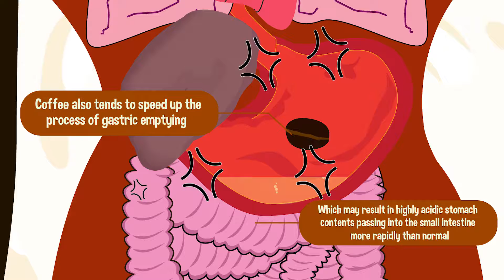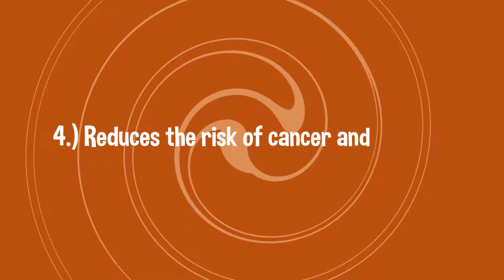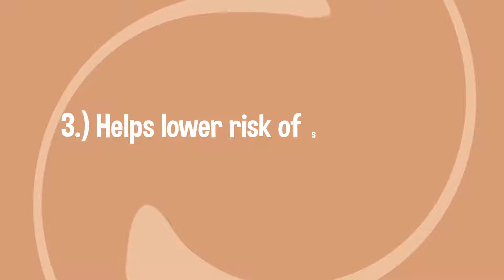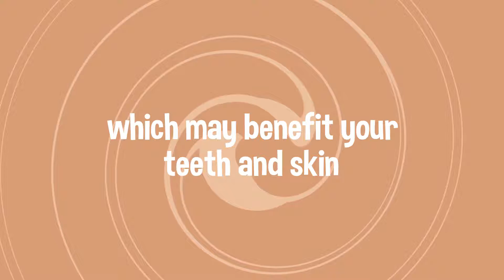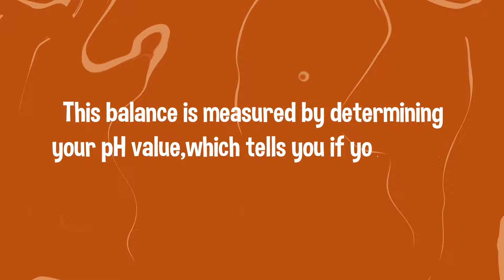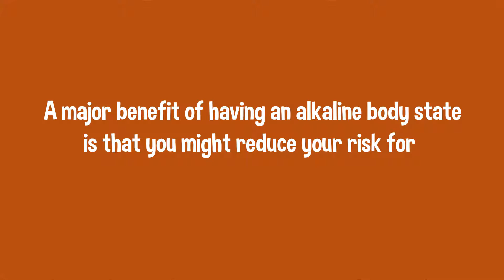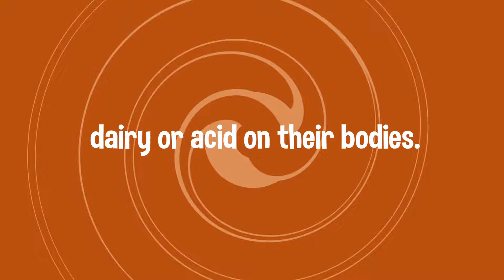IAM AMAZING CAFE MOCHA